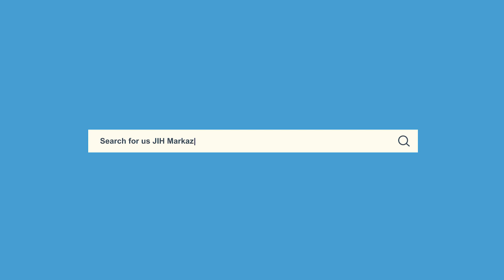Khutba Eid-ul-Adha 2020 || خطبہ عید الاضحی || Dr. Muhiuddin Ghazi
Khutba of Eid-ul-Adha, 2020 - خطبہ عید الاضحی by Dr. Muhiuddin Ghazi, Secretary, Tasneefi Academy, Jamaat-e-Islami Hind at Masjid Ishaat-e-Islam, Markaz, Jamaat-e-Islami Hind, New Delhi

Date - 01/08/2020